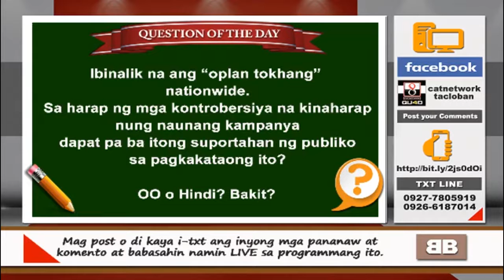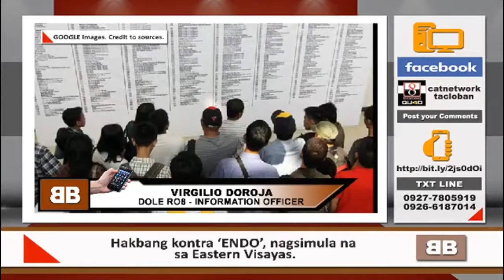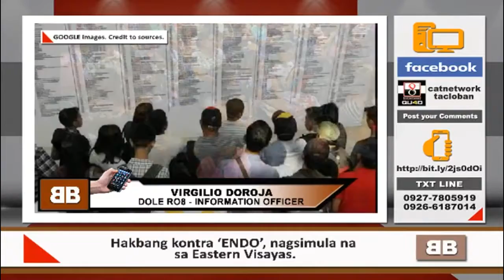HAKBANG KONTRA ENDO, NAGSIMULA NA SA EASTERN VISAYAS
Two years after Super Typhoon Haiyan battered the city, Tacloban-based Cat8 Television transforms itself to become the first off-shore television broadcast service in the Philippines. Converted into an emergency and humanitarian response  station after the storm, Cat8 once again contributes by making stories to and from the Philippines accessible to Filipinos working or residing in different parts of the world. Capitalizing on emerging platforms and technologies now beginning to redefine the broadcast industry, Cat8 aims to harness regional capacity providing new and unprecedented opportunities for survivors of history's mightiest storm.